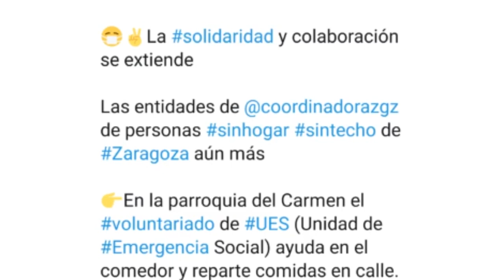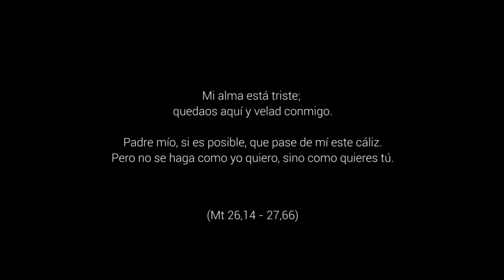Por Todos - Domingo de Ramos, Ciclo A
Mt 26,14-27,16. Jesús vive la cara y la cruz en Jerusalén. A la entrada es aplaudido como un rey y, poco después, abucheado y ajusticiado como un criminal. Jesús vive también la noche oscura de Getsemaní. Siente angustia y una tristeza como de muerte.
Las calles de nuestras ciudades y pueblos que hace poco estaban llenas de bullicio y alegría se encuentran ahora vacías. Hoy, como ayer, nuestro mundo sigue atravesado por senderos de cruz. Ahora nos toca romper con muchas cosas, cambiarlas, dejar de hacer o hacer de otro modo. Nos toca construir de nuevas formas. Hagámoslo priorizando a las personas. Trabajemos junto a los que sufren. Seamos testigos de la resurrección en nuestra sociedad y ante nuestros hermanos, especialmente en la cercanía y solidaridad con todas las personas. Aprendamos las enseñanzas de la Pasión y participemos de la Resurrección.El Equipo Eucaristía y la Editorial Verbo Divino promueven "Quiero ver": una presentación diferente para cada domingo y festividades del año.